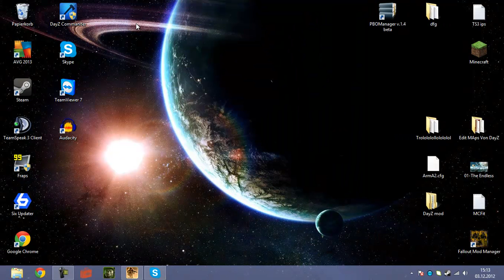DayZ INFO Video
Ich werde noch ein 2 Video machen wenn der Server offen ist aber ich denke mal das der Server erst nächstes Jahr aufgemacht wird